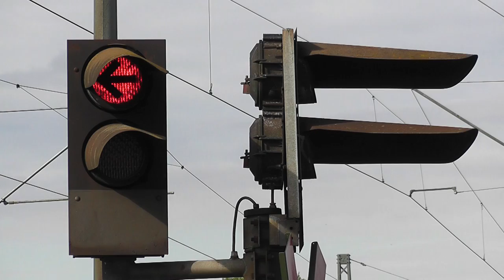Bahnübergang "Main-Weser Straße", Singlis ++ seltene Lichtzeichen von Pintsch Bamag und RegioTram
Entlang der "Main-Weser-Bahn" von Frankfurt nach Kassel gibt es noch eine Bahnübergangssicherungsanlage mit den typischen Lichtzeichen von Pintsch Bamag, und zwar im Dörfchen Singlis unweit von Wabern und Kassel.
Gequert wird hier die Landstraße 3149, die "Main-Weser-Straße". Aufgrund von Bauarbeiten war diese jedoch südlich von Singlis gesperrt und der Durchgangsverkehr musste weiträumig umgeleitet werden.
Der Schienenverkehr am Wochenende ist eher mau, abgesehen von den zweistündlichen Taktverkehren des Nah- und Fernverkehrs. Erwähnenswert ist noch die silberne RegioTram, die in Singlis hält. Sie ist zum einen Teil Straßenbahn, zum anderen Teil Eisenbahn.

Der Bahnübergang ist signalabhängig und fernüberwacht.

Gruß an den Bürgermeister von Borken/Singlis und an die Anwohner des Bahnübergangs! :)